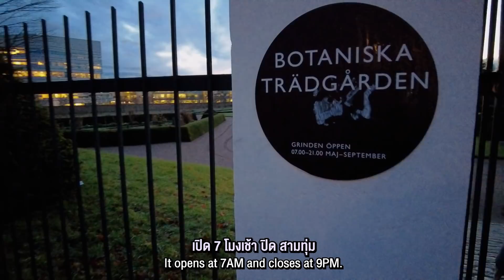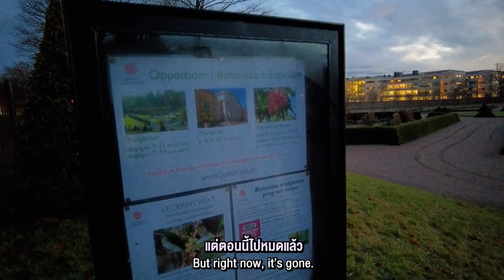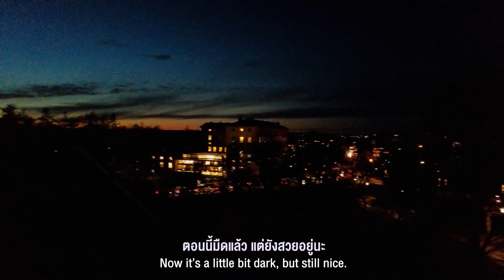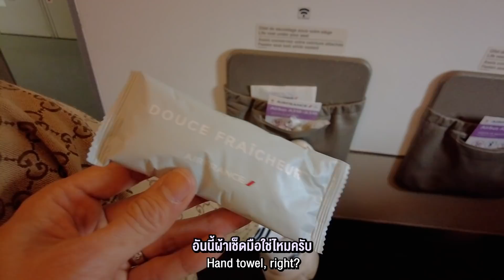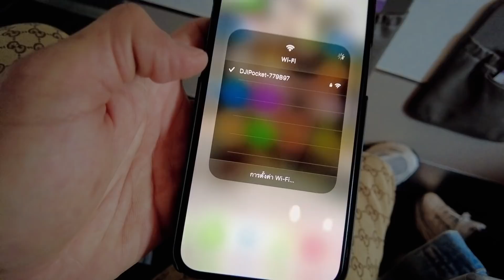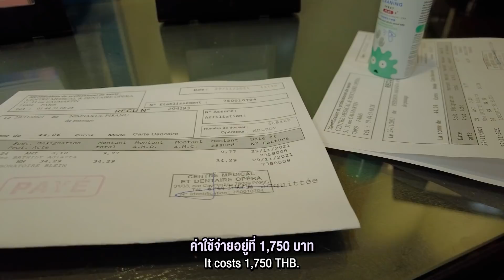ผมขอคุณแต่งงานตรงนี้จำได้ไหม? | Bradboy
ขออแมนด้าแต่งงาน(ที่เดิม)อีกครั้ง